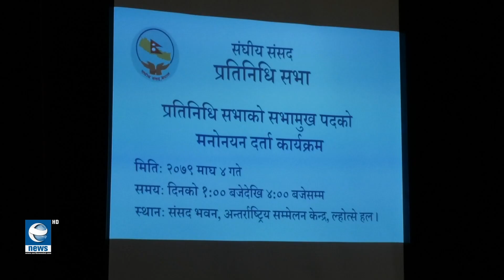उम्मेद्वार दुबैको जित्ने दावी || Earth News HD